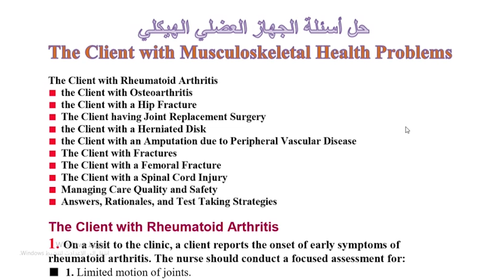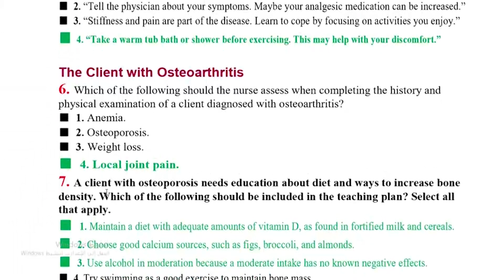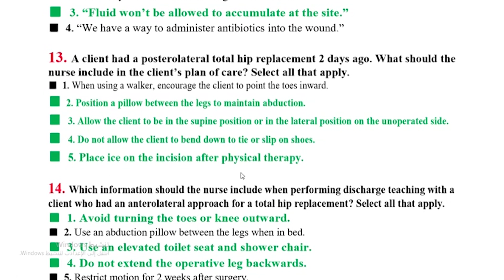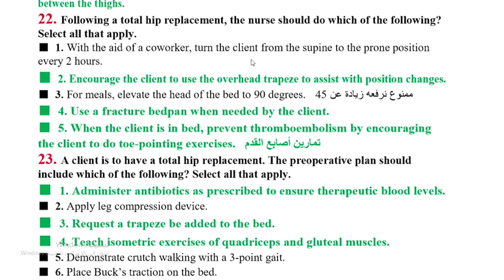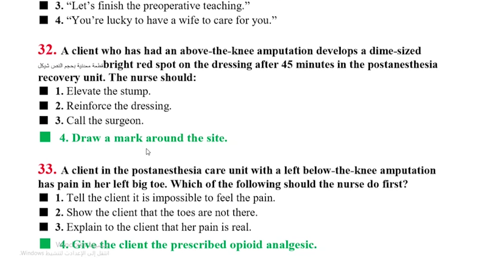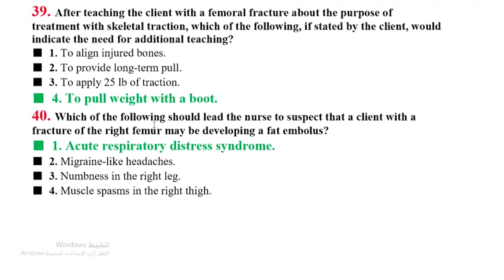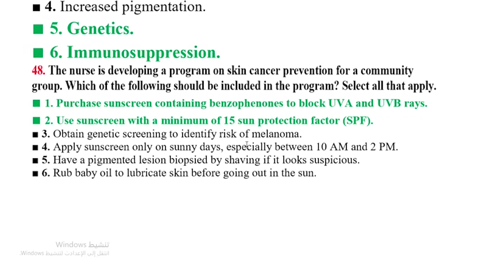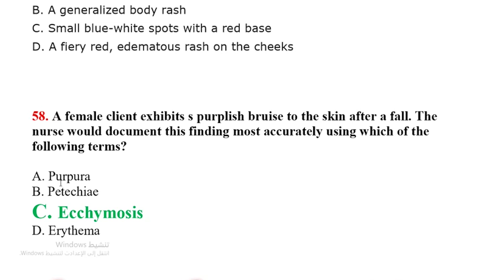شرح و حل أسئلة الجهاز العضلي الهيكلي